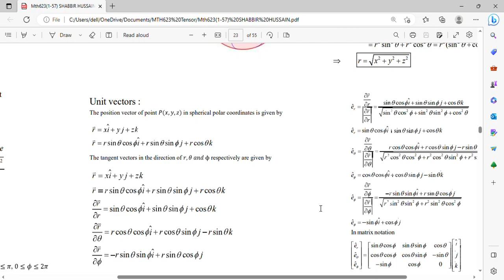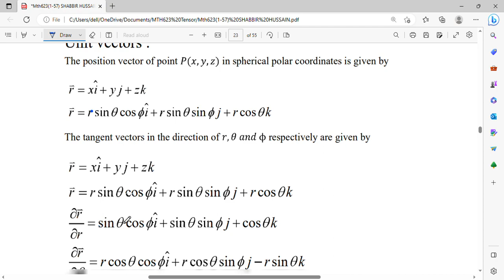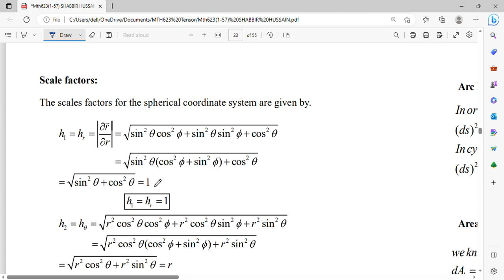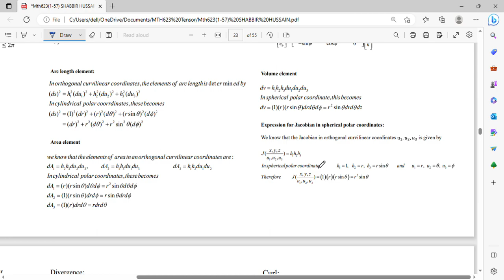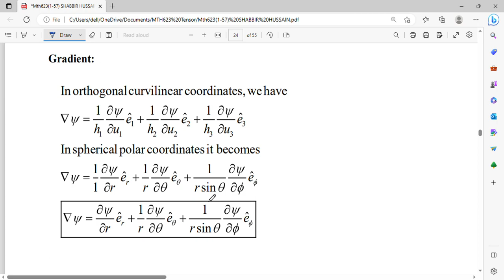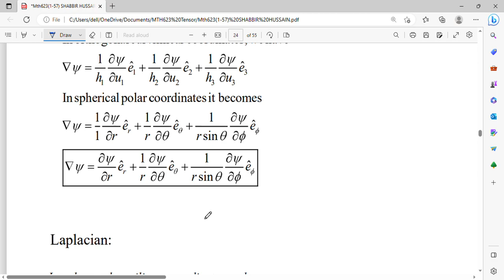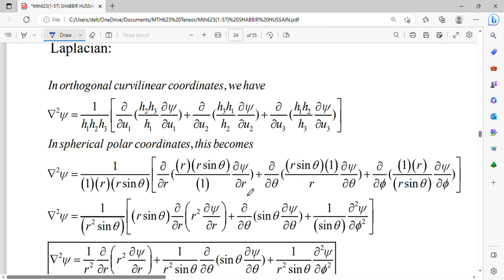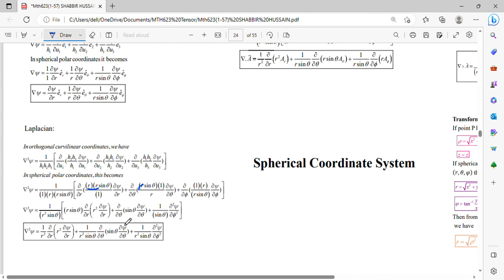23.Unit vector,Scale factor,|Expression for Gradient,Divergence,Curl,Laplacians' in SphericalCoord